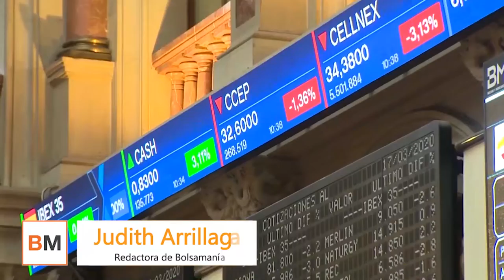El Ibex avanza un 2,3% y mantiene los 7 000 puntos ante el optimismo y el rally en EEUU